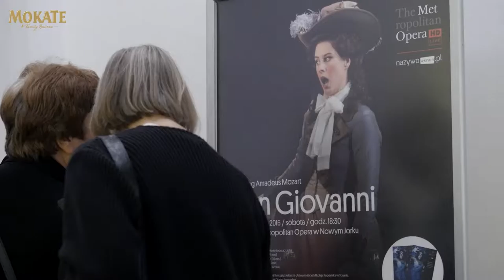"DON GIOVANNI" The Metropolitan Opera w Teatrze Studio z Mokate i LOYD.